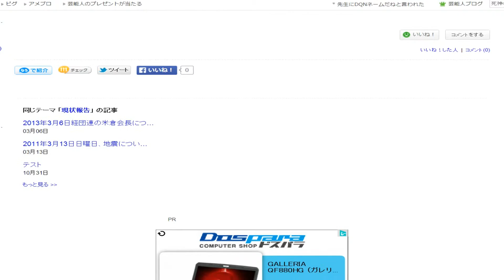視点色々ゆっくりスクロール５４１ 40